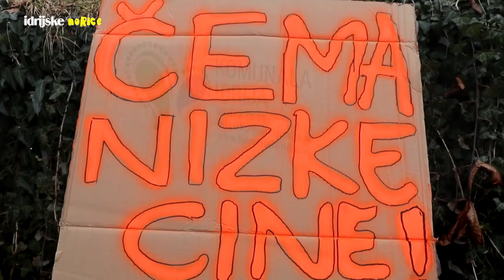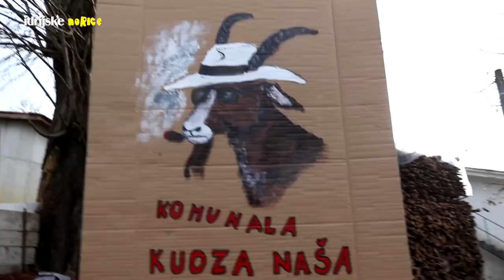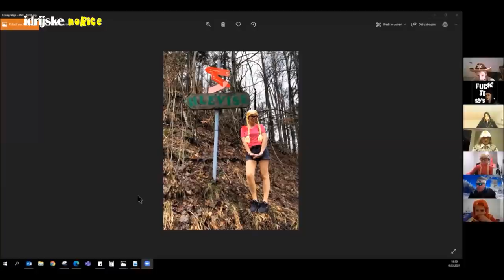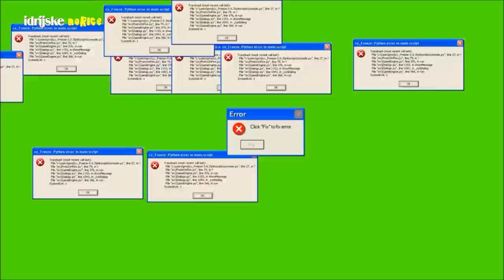Posebna pustna oddaja | Idrijske norice TV studio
Posebna pustna oddaja iz TV studia Idrijskih noric
novinarja v studiu: David Velikanje in Marko Pišlar
vodja tehnike: Branka Štremfel
redakcija: Sara Prezelj
sodelujoči: Izak Bolčina, Marko Bolčina, Simona Bolčina, Rok Božič, Simon Božič, Marko Česnik, Maša Česnik, Alenka Gnjezda, Barbara Gnjezda, Matjaž Gnjezda, Jana Gregorač, Nejc Gregorač, Petra Gregorač, Srečko Gregorač, Vid Gregorač, Zala Gregorač, Rok Lampe, Nadja Likar, Enej Logar, Erik Logar, Liam Logar, Tea Logar, Zmago Logar, Tanja Mesec, Žana Mohorič, Borut Pajer, Hana Pavšič, Jana Petrič, Metka Petrič, Tine Pirih, Danilo Rjavec, Ajda Štucin, Mojca Telič, Rezi Tratnik, Anja Vencelj, Boža Vencelj, Ivo Vencelj, Olja Vencelj, Tomaž Vencelj, Zora Vencelj, Aleksandra Zalatel, Danila Zalatel, Alenka Žnidaršič, kuža Sky
fotografije: Vinarstvo Zalatel, FB profil Žiga Lakner, David Velikanje, KD ProstoRož, gravi.si
scenarij: David Velikanje in člani Kulturno pustnega društva KPD Grapa
urednik oddaje: Damijan Bogataj
pokrovitelj oddaje: KS Mesto Idrija
Idrija, 13. februarja 2021